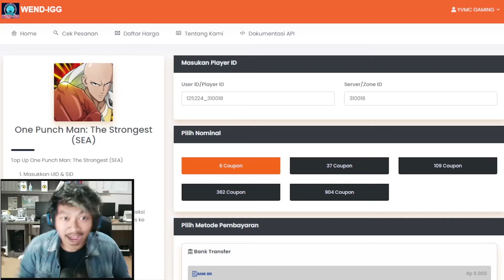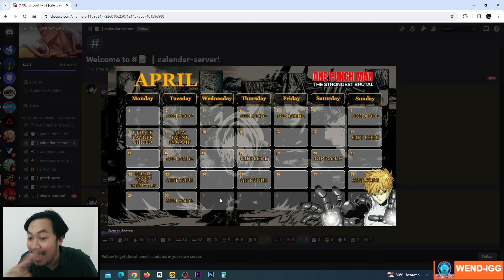☠️☠️CALENDER APRIL SERVER BRUTAL ONE PUNCH MAN: The Strongest [GIFTCODE 12X & SSR+ 2 BANNER]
6 = Rp8.282
37 = Rp55.111
109 = Rp165.313
362 = Rp551.026
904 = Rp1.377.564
14 = Rp21.672
31 = Rp50.668
45 = Rp72.412
89 = Rp144.886
133 = Rp217.360
177 = Rp289.834
221 = Rp362.308
5 = Rp7.300
13 = Rp19.460
22 = Rp33.650
23 = Rp36.490
54 = Rp84.120
61 = Rp97.290
91 = Rp145.930
107 = Rp168.240
214 = Rp336.480
227 = Rp364.820
321 = Rp504.720
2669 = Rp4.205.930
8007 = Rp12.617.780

Ragu ?